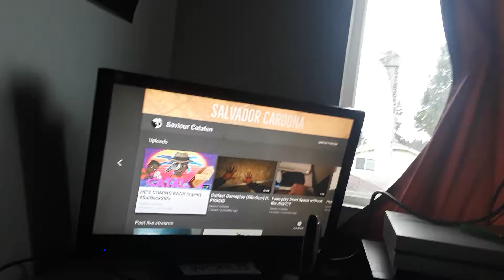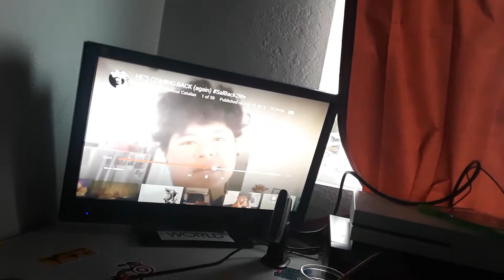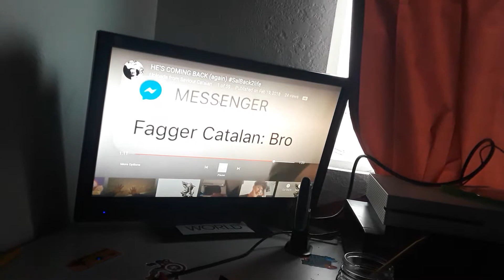Reacting to "HE'S COMING BACK"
I gave you one fucking job -_-